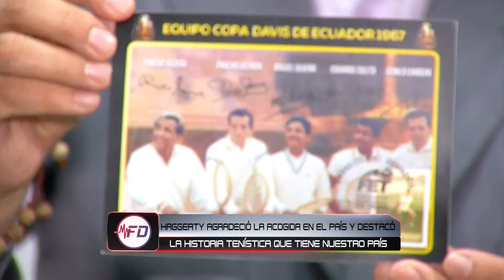Visita del presidente de ITF a Ecuador | Frecuencia Deportiva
El presidente de la ITF (Federación Internacional de Tenis por sus siglas en inglés), David Haggerty, visitó  nuestro país y recorrió  las instalaciones de la Federación Ecuatoriana de Tenis. Haggerty se reunió con el presidente de la FET, economista Danilo Carrera Drouet, para tratar temas de cooperación y asesoría para el desarrollo del tenis nacional.